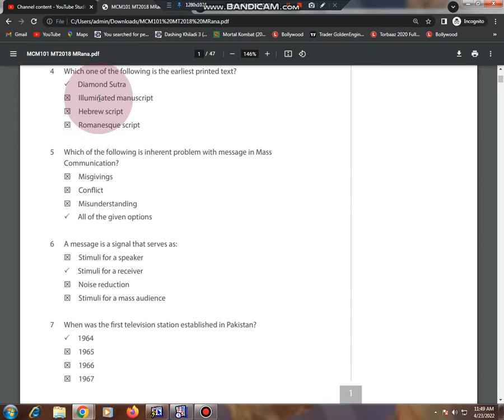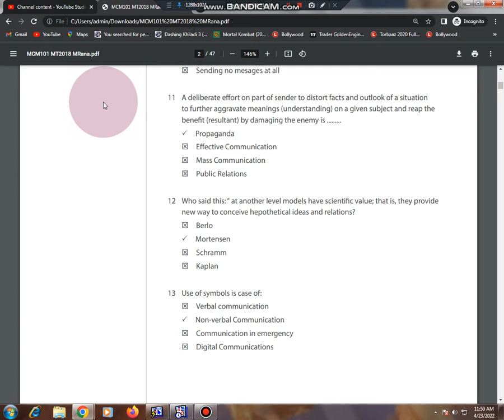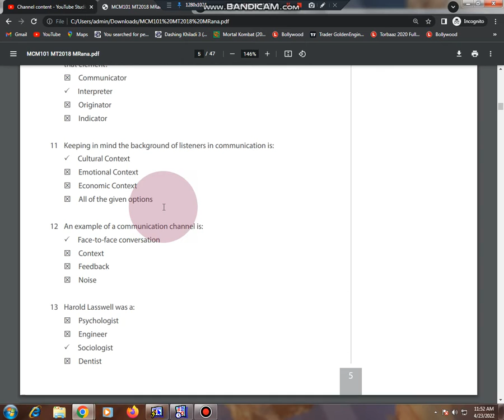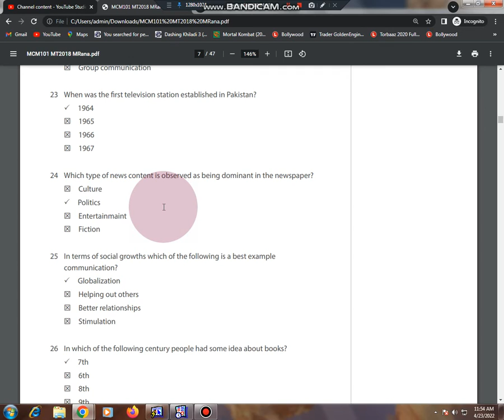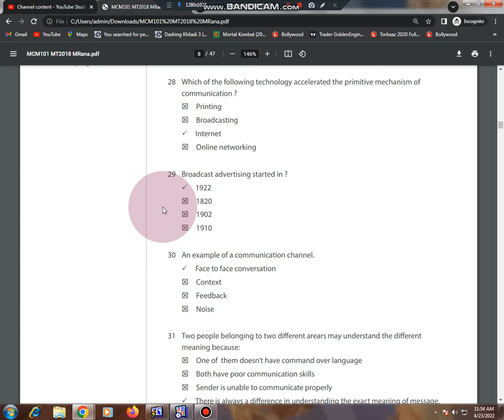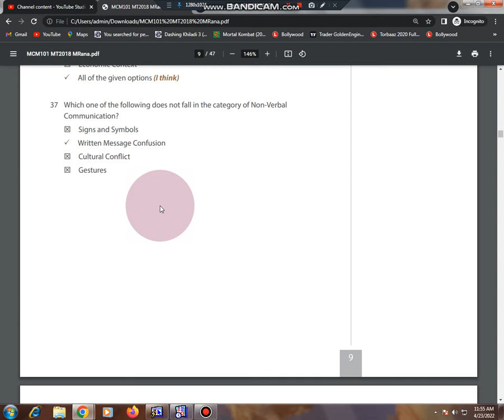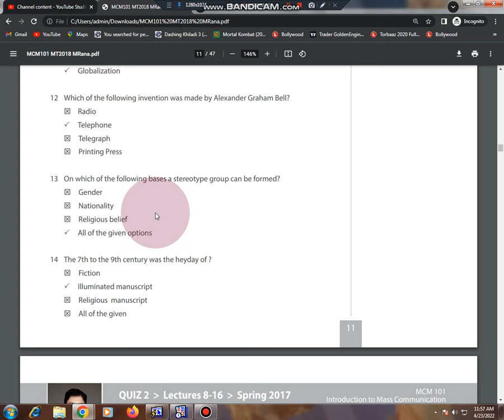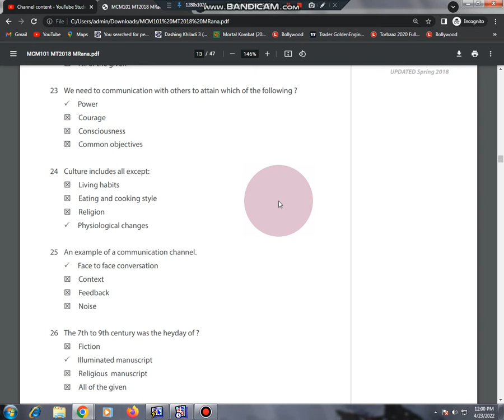MCM 101 MID TERM SOLVED PAST PAPER FOR 2022 100 PERCENT SURE | MCM101 MIDTERM PAPERS SOLVED | PART 1